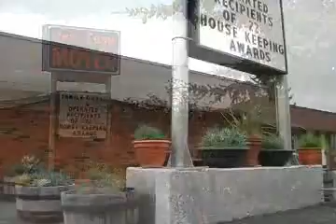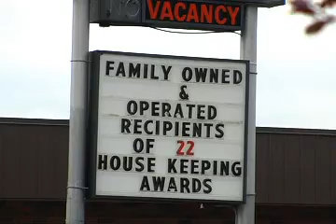REST EASY MOTEL.flv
Your home away from home when you stay in Three Hills.  Winner of 22 consecutive provincial house cleaning awards!!  It's immaculate, comfortable, spacious, and friendly... You'll love your stay at the Rest Easy!!